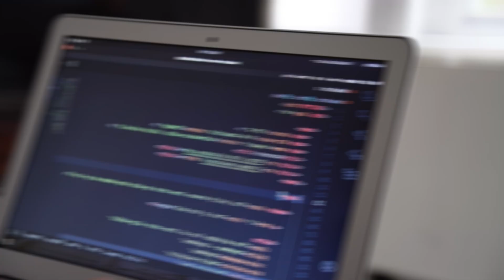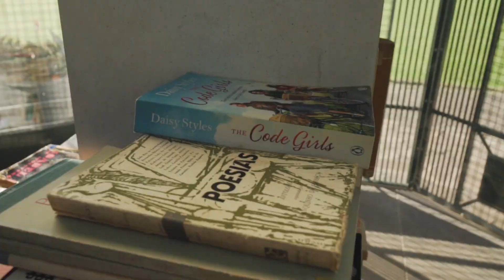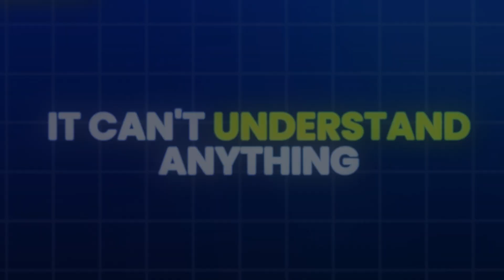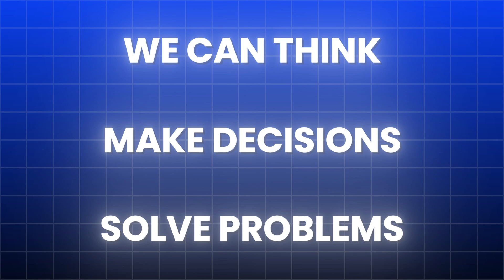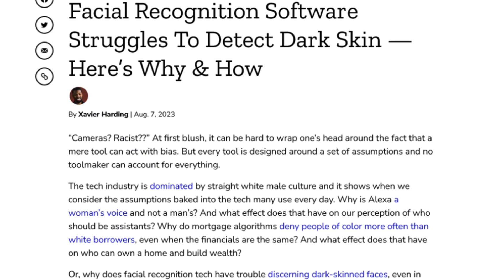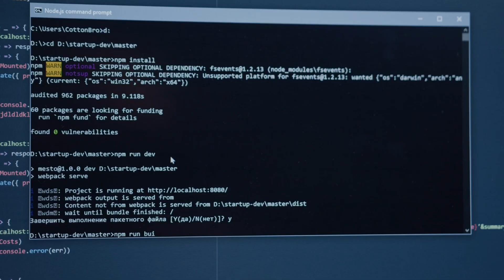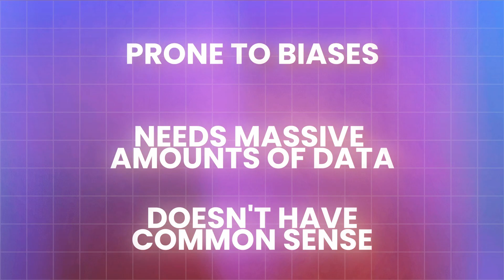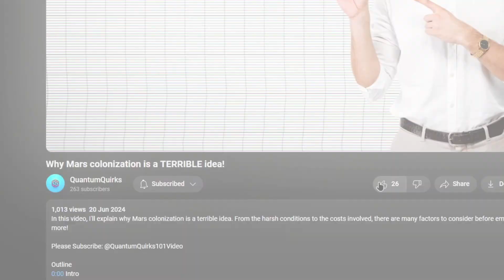The Truth About AI Everyone Gets Wrong!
Don't fall for these myths! In this video, I debunked the common misconceptions about artificial intelligence to help you understand the truth behind AI technology.

Video Outline:
0:00 Intro
0:19 Myth 1
1:54 Myth 2
3:29 Myth 3
5:06 Myth 4
6:23 Myth 5
7:30 Myth 6
8:40 Conclusion

Credits:
Illustrations: Freepik.com
Sound effects: Pixabay.com, GetSoundly.com
Stock footage: Pexels.com, Videezy.com, Pixabay.com, Youtube.com
PNGs: PNGEgg.com, PNGAll.com, PNGWing.com
Images: RawPixel.com, Freepik.com Robotics 24/7
Icons: SVG Repo, Iconduck
GIFs: Giphy.com
Background remover: CutoutPro